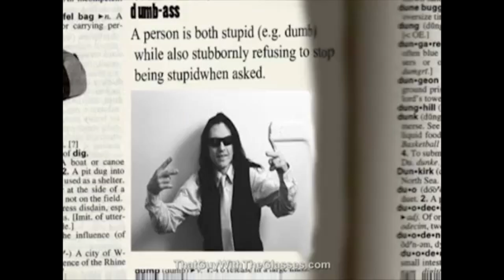Nostalgia Critic Reaction to Mace Windu's criticism about Anakin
You really think this counts as old Master Windu? I think you mean too young.

Videos used:
Star Wars - Disney/FOX/LucasFilm
Nostalgia Critic - Channel Awesome